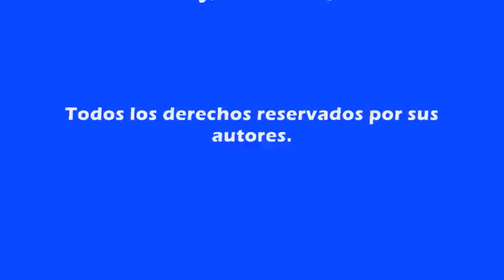FABIOLA ROUDHA - ATRAPADA - Premios Orgulloso de ser Chapin 2 - En vivo.wmv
La cantante guatemalteca FABIOLA ROUDHA canta en vivo, el exitoso y movido single "ATRAPADA" en la segunda entrega de los premios Orgulloso de ser Chapín de Emisoras Unidas de Guatemala, en la Gran Sala Efraín Recinos del Centro Cultural Miguel Angel Asturias, Guatemala City, Guatemala, 14SEPT12